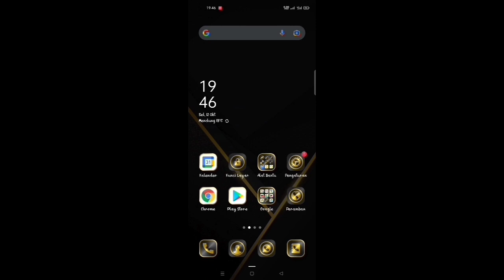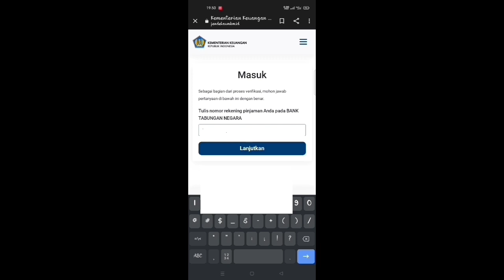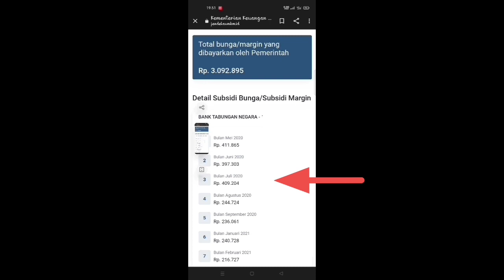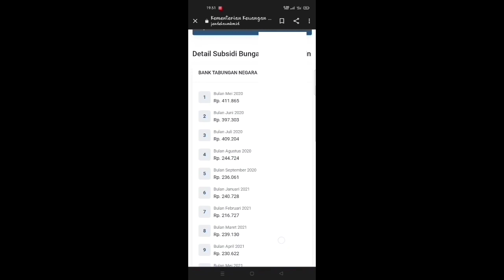cara cek subsidi kpr btn tahap II cair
assalamualaikum..wr..wb...

cara cek bantuan subsidi btn bisa dilakukan dengan cara cek subsidi kpr btn online baik melalui hp maupun laptop. cara cek subsidi kpr btn ini sangat mudah dengan cara memasukan NIK dan no kontrak btn kita. di video ini saya berbagi bagai mana cara cek subsidi btn 2021 atau cara cek subsidi kpr btn. subsidi kpr btn 2021 mulai cair bulan oktober 2021 ini.

Wasalamualaikum..wr..wb..